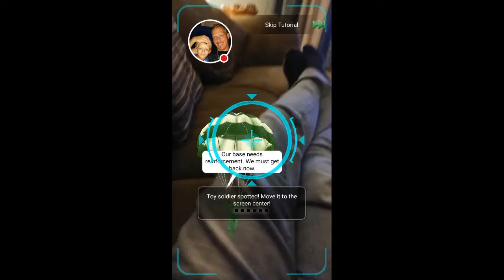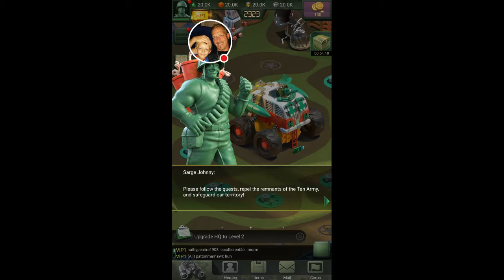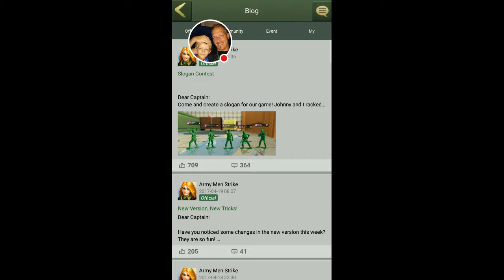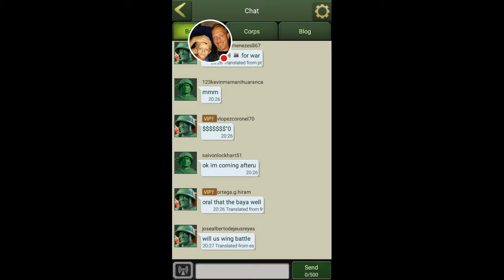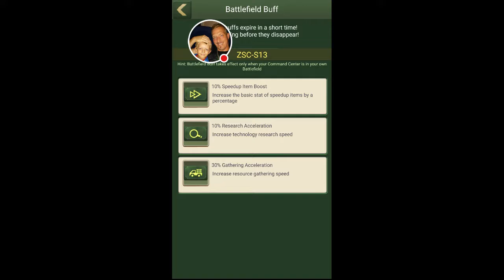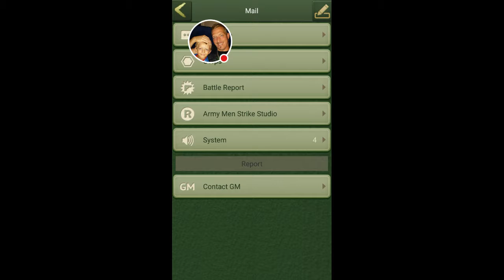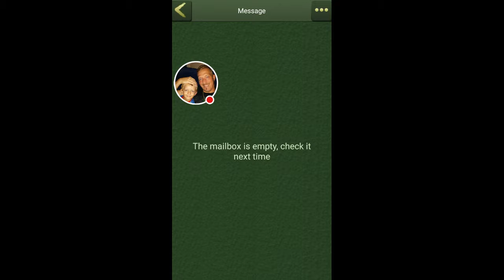My Army Men Strike Stream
Watch me play Army Men Strike!